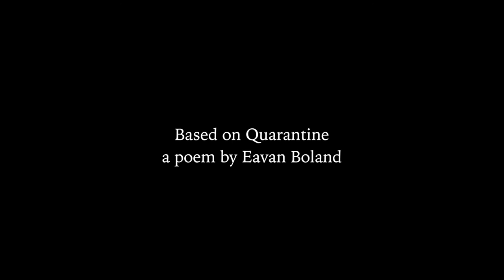Quarantine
Short film inspired by Eavan Boland's "Quarantine" poem